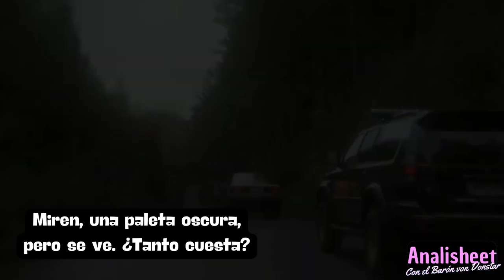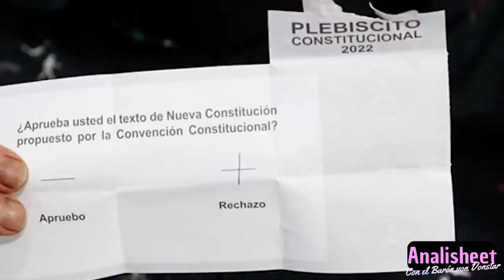¿Por Qué Ya Nadie Ve Películas Chilenas? | La Caída del Cine Chileno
Si somos sinceros es poca la gente que ve cine Chileno. Ya sean por los malos actores, por las malas actuaciones chilenas, por las historias o no sé, pero es muy poca la gente que consume películas originadas en Chile. También puede ser que prefieran ver los grandes estrenos publicados por Netflix, HBO Max, Disney y todas las plataformas, pero no creo, porque ya tenemos a Sayén, película chilena de Amazon Prime y a 42 días en la oscuridad, mini serie policial y dramática chilena inspirada en la Desaparición de Viviana Heager, siempre hacemos series y películas inspiradas en casos reales wn, como el Chacal de Nabueltoro, Alma Negra, Mea Culpa con el gran Carlos Pintos jklasd y muchas otras más, como las inspiradas en el caso de Nibaldo Villegas, Ambar, Tomasito, etc. Pero acá, en Analisheet, dejaremos un rato de lado las teleseries chilenas para preguntarnos ¿Por qué cresta nadie ve Cine Chileno? Si hay Películas tremendas wn. Esto es Analisheet, yo soy el Barón Von Vonstar